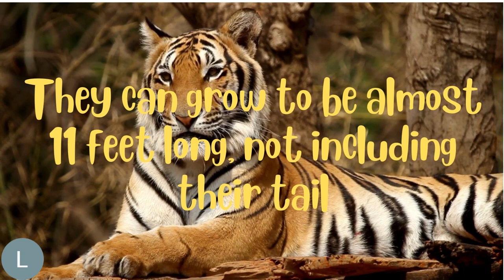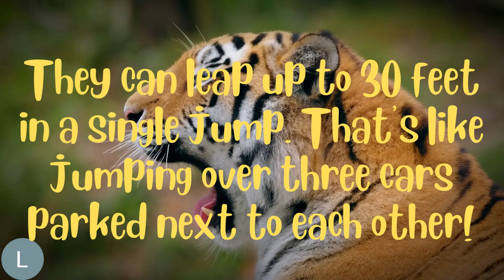Interesting Facts about Tiger | Animal Facts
From this video you can learn some unknown facts about tiger.